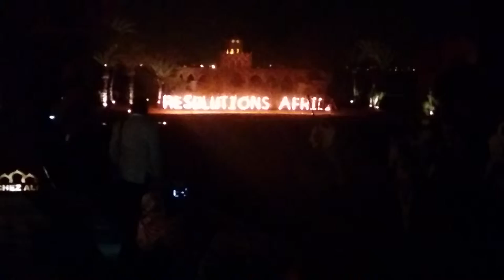Conférence REsolutions Afrique - Clôture dîner Gala Chez Ali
Feu d'artifice de la clôture du dîner Gala de la conférence REsolution Afrique tenue du 11 au 12 décembre 2014 à Marrakech.